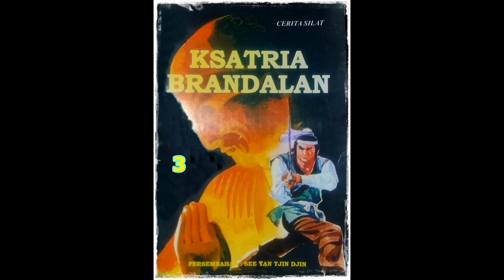Seri Cerita Silat Kesatria Berandalan Jilid 3